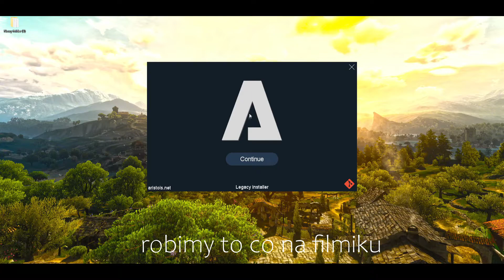JAK POBRAĆ CHEATY ARISTOIS NA WERSJĘ 1.19.1 - PORADNIK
UWAGA! Nie biorę odpowiedzialności za wyświetlane reklamy przez stronę przekierowującą oraz za zagrożenia zainstalowania potencjalnego wirusa na komputer pobierając plik z innego źródła niż dysk Google na którym KAŻDY PLIK JEST SKANOWANY NA OBECNOŚĆ WIRUSA PRZED POBRANIEM